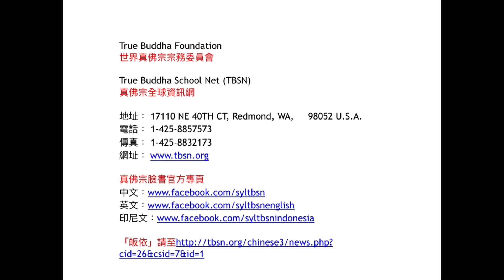20161203徐雅琪師姐講意見－TBSN高清版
20161203徐雅琪師姐講意見－TBSN高清版